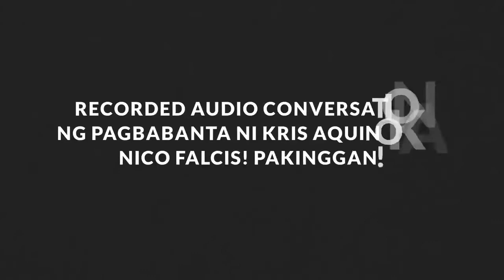Kris Aquino pinagbantaan si Nico Falcis na papatayin ng kanyang pamilya